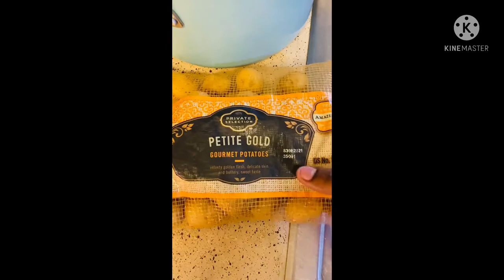Makoso na pomme de terre 🥔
Ce vraimen délicieux aimé partagez svp 💋